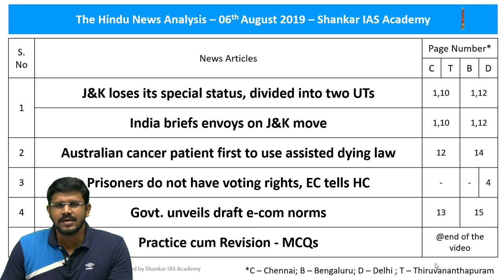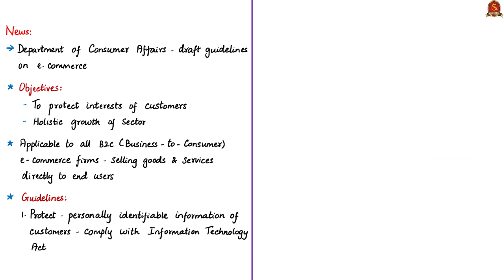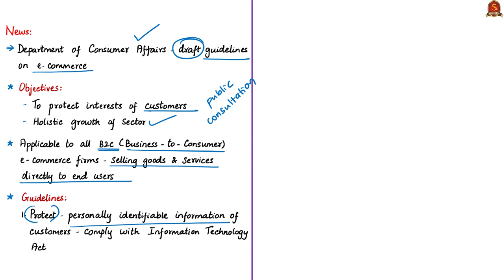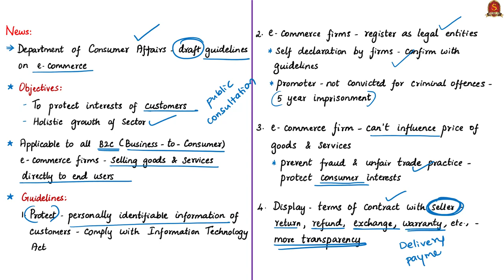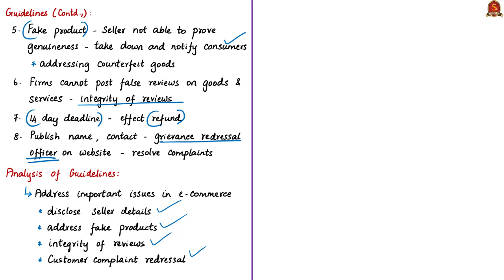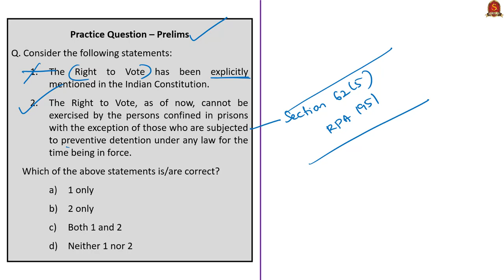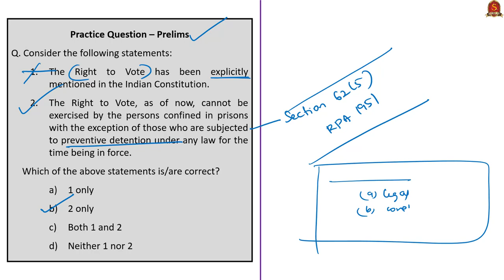The Hindu News Analysis | 6th August 2019 | Daily Current Affairs - UPSC Mains 2019 - Prelims 2020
1. J&K loses its special status, divided into two UTs - 0:24
2. India briefs envoys on J&K move - 16:29
3. Australian cancer patient first to use assisted dying law - 18:15
4. Prisoners do not have voting rights, EC tells HC - 25:01
5. Govt. unveils draft e-com norms - 28:35
6. Practice cum Revision – MCQs - 34:46
Important topics such as JammuandKashmir Article370 Article35A Euthanasia VotingRightsforPrisoners DraftEcommerceNorms Article370(3) J&K are vividly discussed in UPSC Perspective in this video.